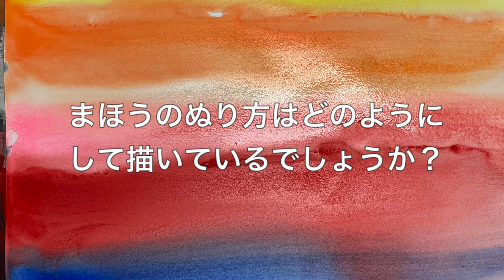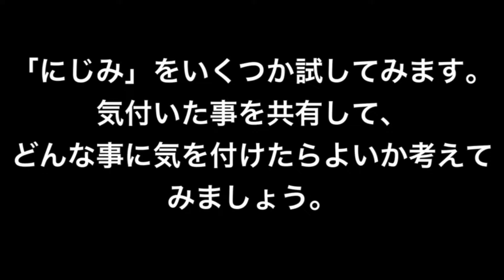「にじの鳥」導入